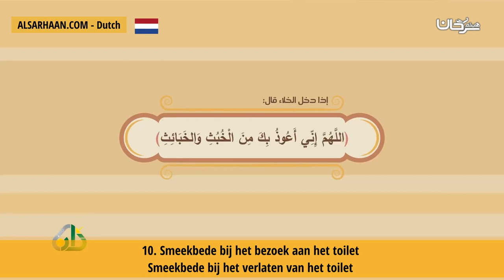10 Smeekbede bij het bezoek aan het toiletSmeekbede bij het verlaten van het toilet